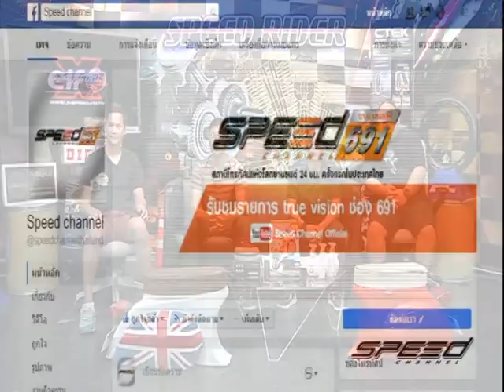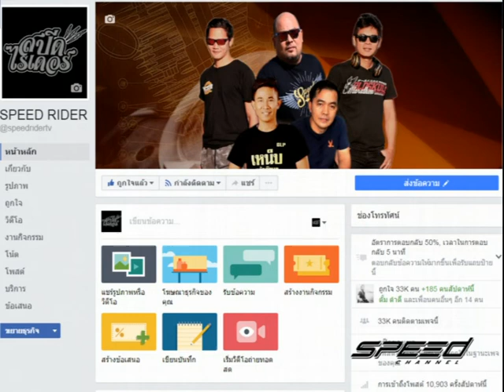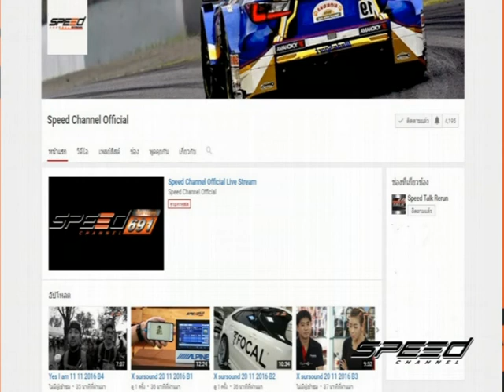Speed Rider OA 06 04 2017 B1